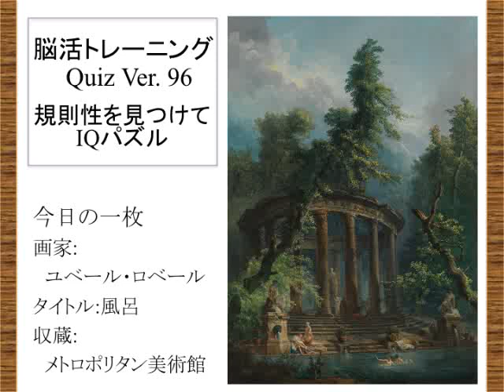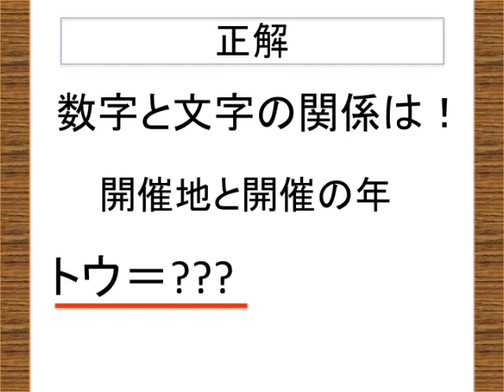脳活クイズ vol ９６[規則性をみつけて・IQパズル]トウ=???可也難しい！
[脳活トレーニング】の クイズvol.96は、規則性をみつけて正解を見つけ出す・IQパズルの数字版! 難しく考えるよりもシンプルに考えることがおすすめの問題です^^動画を再生してチャレンジしてください(^^)
・問題→正解の順で表示されますので、
正解を見ずに問題に挑戦したい方は、途中でビデオを止めてくださいね^^
それでは、楽しんで下さい！！

‹今日の一枚›
画家:ユベール・ロベール
タイトル:市民警備隊
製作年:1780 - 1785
収蔵:ティッセン＝ボルネミッサ美術館